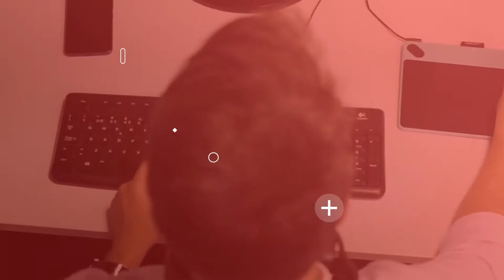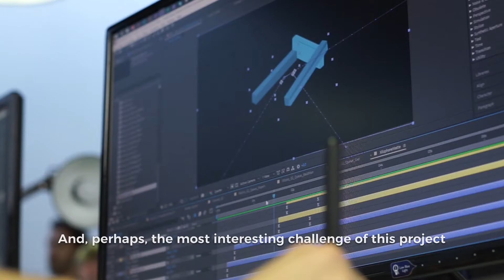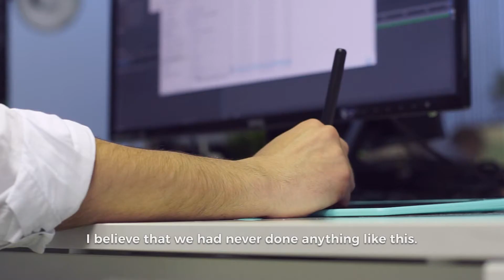Testimonials: Novabase | Hi Interactive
In this video you can see what our client Novabase thinks about working with us and how it was to develop a Motion Design project together.